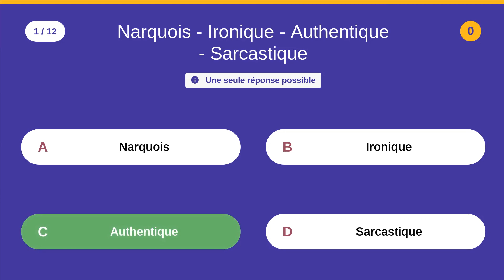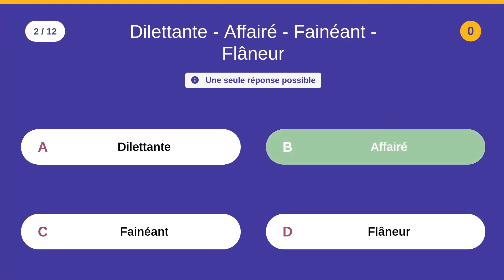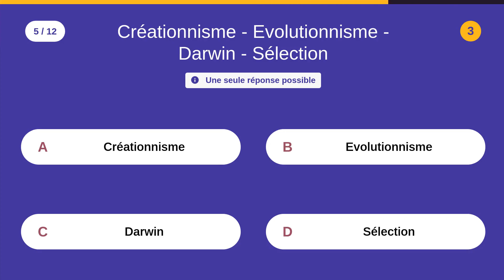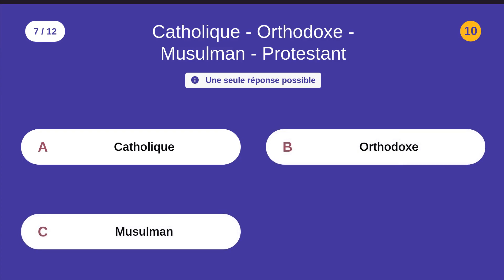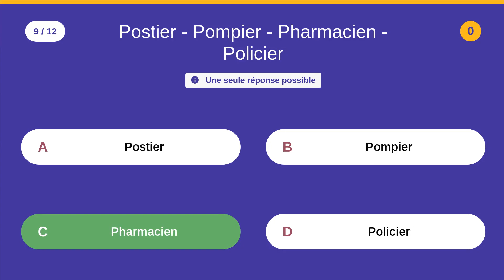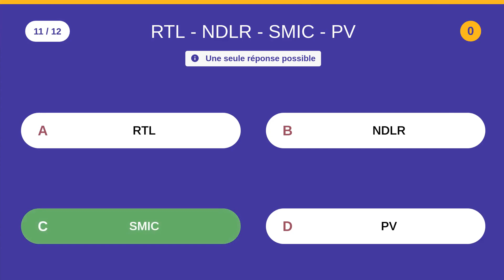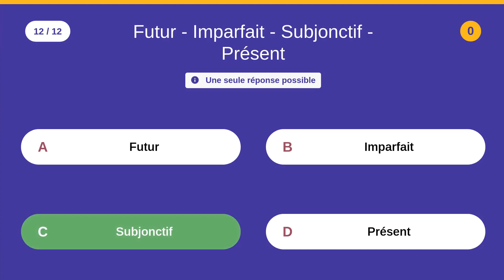Soulignez l’intrus - 3 - 12 QCM - Difficulté : ★